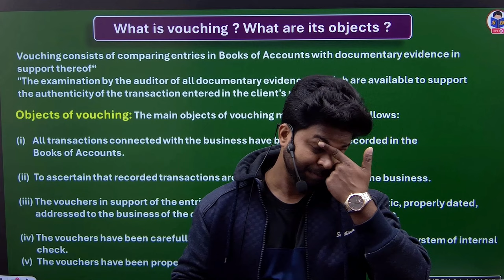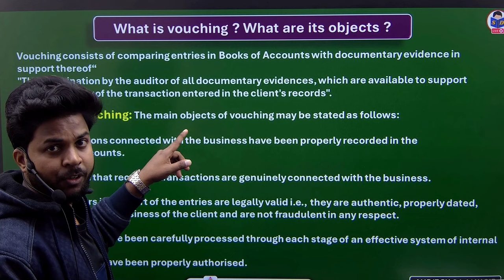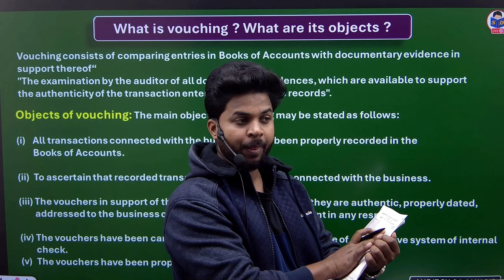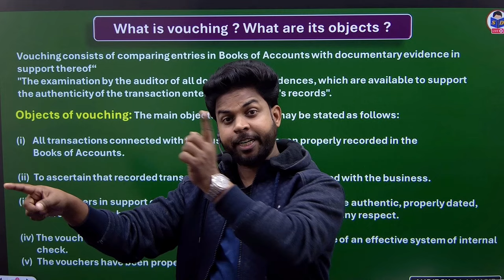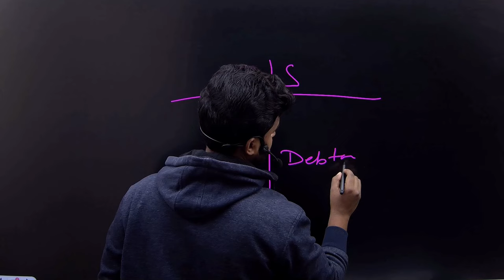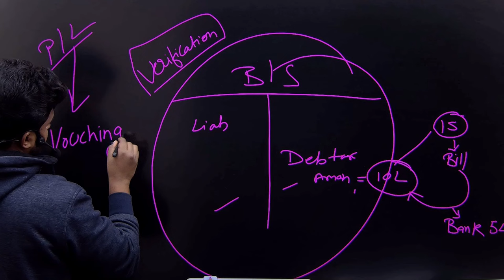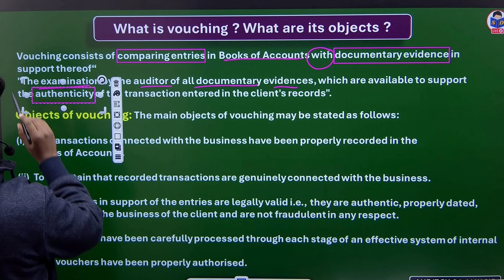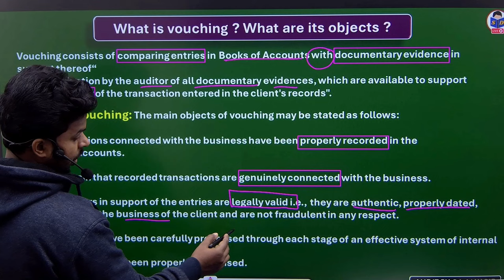Auditing class for bcom | Vouching meaning and objects | Part 15 | by CA Ajay Sir